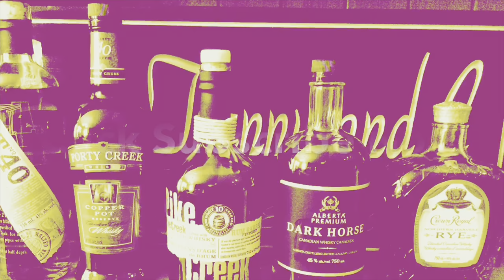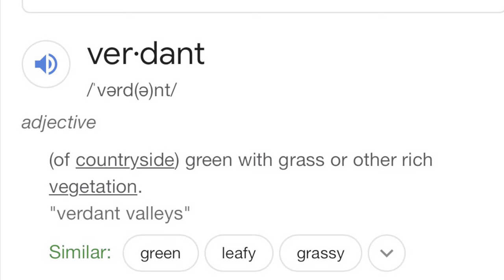Indri Single Malt Indian Whisky Review